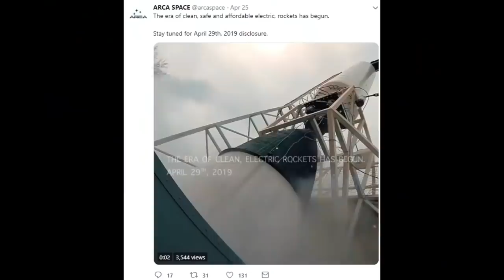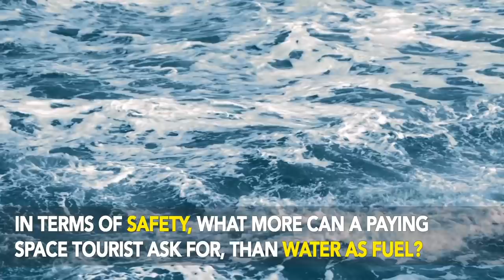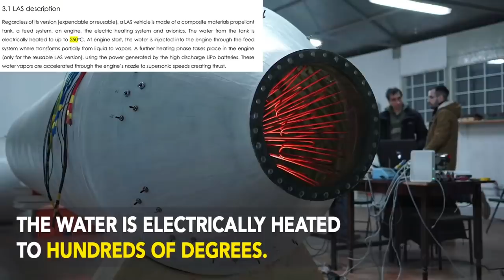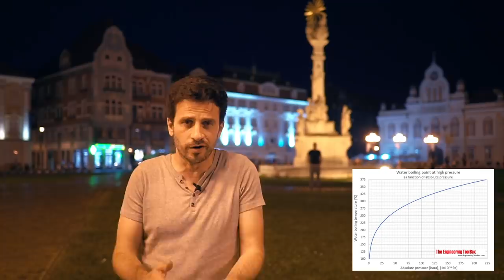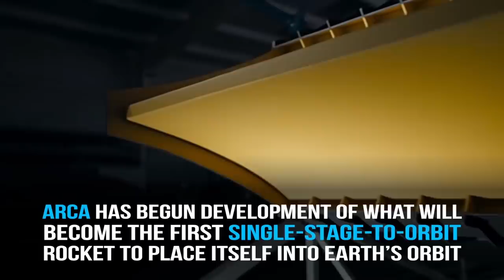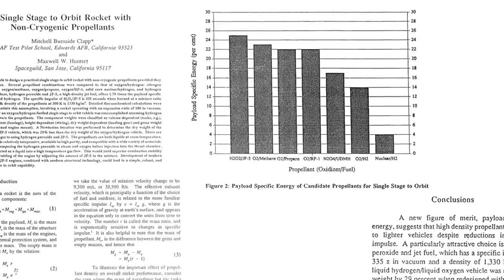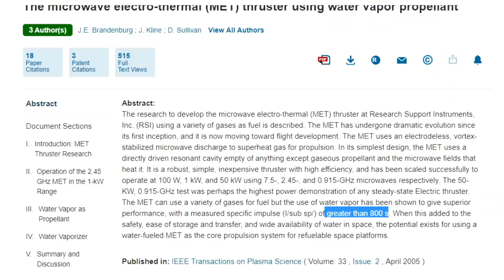Popescu Answers Manley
ARCA's CEO is answering to Scott Manley's video about the Launch Assist System.